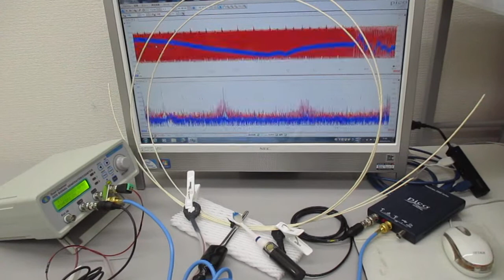音圧測定解析に基づいた、超音波伝搬制御実験 ultrasonic-labo